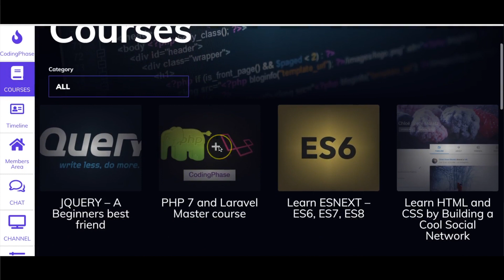Angular Developers Hate JSX